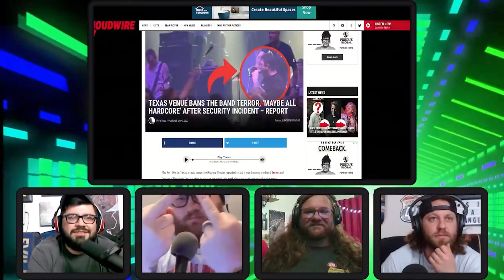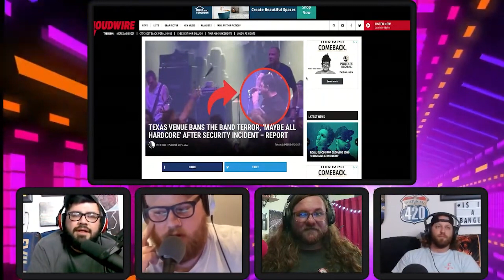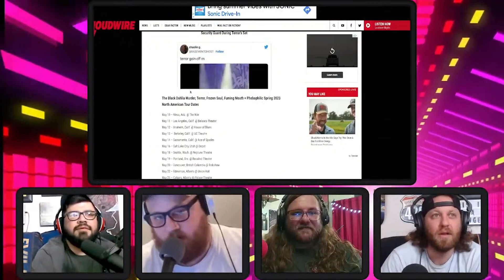Ridglea Theater Ft Worth VS Terror and all Hardcore bands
Follow all the social media for updates!